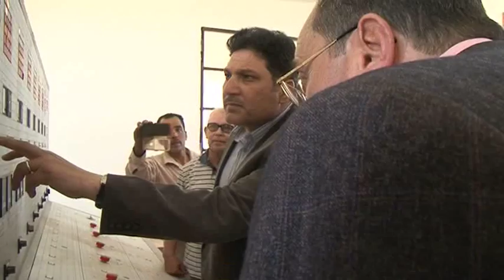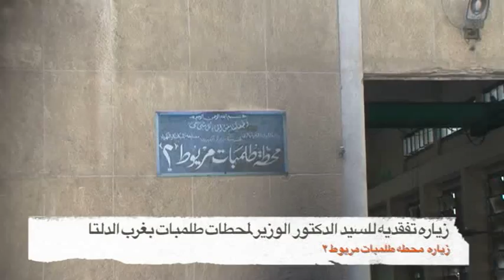زيارة تفقدية للسيد الدكتور الوزير لمحطات طلمبات بغرب الدلتا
زيارة تفقدية للسيد الدكتور الوزير لمحطات طلمبات بغرب الدلتا اليوم الموافق السبت 9 مايو 2015